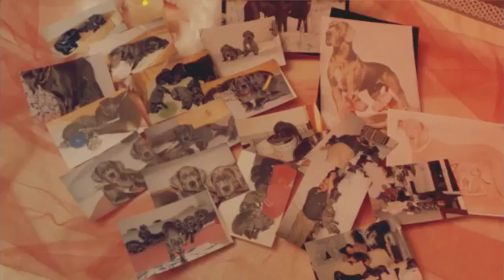Born on the 16. of December 1996 (Created